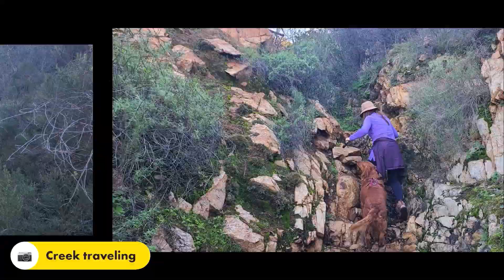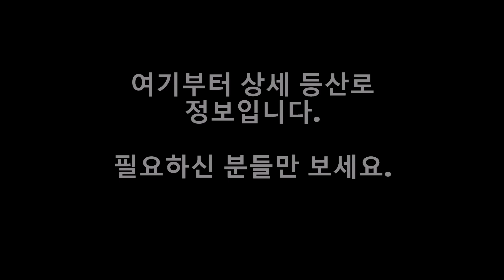GOAT Peak : 아리초코의 천방지축 하이킹 2023년 1월 28일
샌디에고 인근 Poway에 있는 등산 코스.
3.1 마일의 짧은 코스지만 난이도 중급의 무시 못할 산세.
계곡, 급경사 등반, 바위 climb 등 다양한 등산의 재미.
2시간 반 정도의 짧은 산행으로 땀을 흘릴 수 있는 재미있는 코스